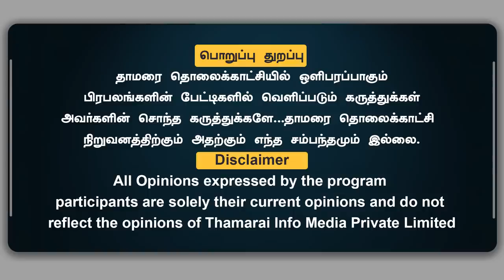ஆளுநரிடம் கெஞ்சிய திமுக; அரசியல் களம் மாறும் ஹெச்.ராஜா | H.Raja Latest | Thamarai TV